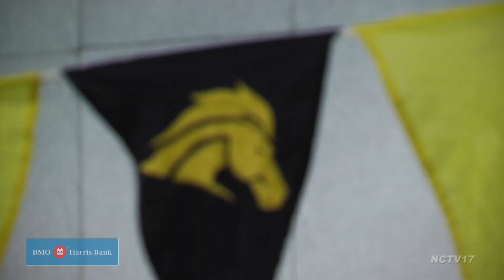Nominated Athletes: Metea Valley's Patterson Twins & Zach Wentz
Our nominated athletes from Metea Valley are the Patterson twins from the Water Polo team and Zach Wentz from the Lacrosse team, presented by BMO Harris Bank.
Follow us on:
Not many spring sports were actually able to get their seasons started in 2020, but water polo did get a few games in before the shutdown. Metea Valley girls water polo was off to an undefeated start after wins over Hinsdale South and Lincoln Way West in early March. The senior heavy roster had high hopes this year, made up by the likes of Leah Marty, Gabby Morin, Araya Williams, Emily Huang, Lexi Noe, Lucy Siwicki, Alyssa Ramirez, and Haleema Gurmani. But it was the twin duo of Lanie and Aimee Patterson that set the tone for the MV defense. Aimee rose the ranks as one of the state’s top goalies, while Lanie proved to be a strong two way player, capable of getting stops and splashing in goals as well. The Patterson’s also helped the Mustang swim team to 5th place at state in the fall, the first top 5 finish in program history. Aimee was part of the school record breaking 200 and 400 free relay teams that finished 2nd and 4th respectively and she finished 12th as an individual in the 50 freestyle. Lanie earned a 7th place medal of her own as part of the 200 medley relay team that also broke the school record. Both girls will continue to swim in college as Aimee Patterson will head south to the University of West Florida while Lanie will be swimming at Lewis University.

Zach Wentz

The cancelation of spring sports is tough on all athletes but it certainly weighs a little more on senior captains like Metea Valley’s Zach Wentz. A four year varsity member of The Valley boys lacrosse Co-Op, Wentz was ready to showcase his leadership on and off the field with fellow captains Jake Cornwell and Carson Wilberg. Other seniors like Noah Glorioso, Chris Delby, Colton Walker and Max Connolly filled the Valley roster. As a midfielder in 2019, Wentz was 2nd on the team in faceoff percentage and his 22 goals was also 2nd best on the team. His efforts earned him honorable mention All Dupage Valley Conference honors and provided on opportunity to play at the next level. Despite the disappointment of 2020, Zach Wentz will spend the spring of 2021 playing lacrosse for Aurora University. Congratulations to Zach and to all the Metea Valley seniors on your fantastic Mustang careers.